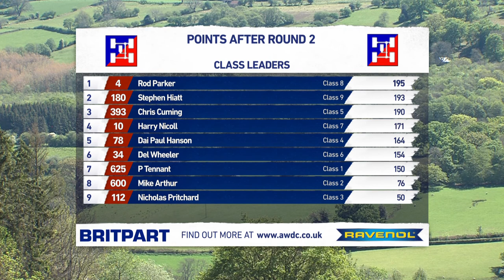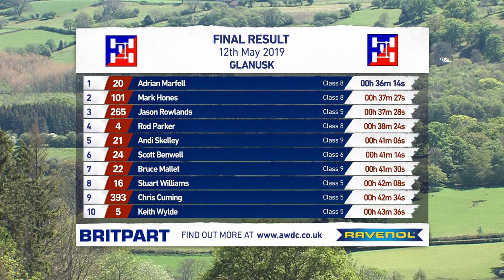AWDC 2019 Rd3 Glanusk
The 2019 AWDC Safari Championship consists of 8 rounds staged at some of the UK's finest off-road venues.